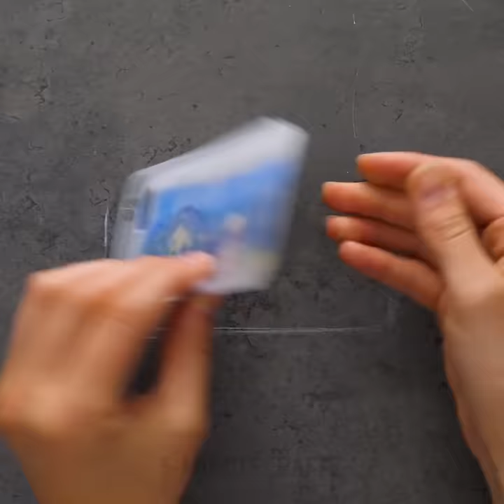31 ASTONISHING DECOR AND HOME HACKS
UNIQUE HACKS TO UPGRADE YOUR HOME

Hey friends! Don’t you just love it when you enter a room and it feels lively and bright? All it takes is a few decoration hacks to turn a room around! We’ve put together the most incredible decor hacks that will completely blow your mind. Get ready to grab your DIY materials because you’ll need them all. We’ll begin by showing you how to create a beautiful neon painting. It will literally light up any room at home. After that, you’ll learn how to paint a wonderful blue forest art.

In this video you’ll also learn how to make beautiful and shiny earrings. On top of that, we’ll teach you an amazing hack to cook vegetables without having to boil them. This will leave them feeling crunchy and crispy. Make sure you watch this video until the end to also learn how to make candles in the shape of colorful milkshake. We’re super excited for these awesome décor hacks and you should be too!

Time to brighten up your day!

TIMESTAMPS:

0:35 – Neon painting
3:46 – Blue forest art
7:10 – Colorful earrings
10:24 – Vapor cooked vegetables
12:58 – Milkshake candle